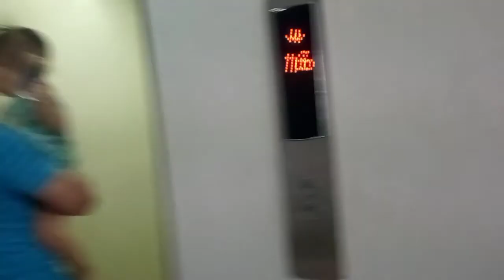AKHIRNYA PENANTIAN 2BLN TIDAK MANDI KOLAM KERENA PPKM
hay teman2 semua,inilah reaksi anak2 kegirangan dan bahagia saat diajak mandi kolam dan main di taman efek PPKM jd semua fasilitas ditutup,,,